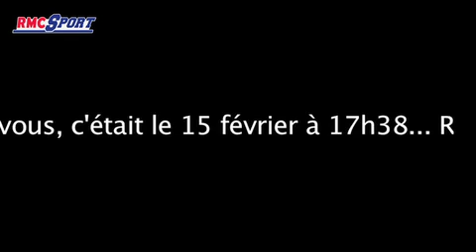Record / Lavillenie forfait pour les mondiaux - 17/02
C'était attendu et c'est désormais officiel : Renaud Lavillenie ne participera pas aux Mondiaux en salle en Pologne, du 7 au 9 mars prochain. Le perchiste s'est blessé au pied samedi après avoir battu le record du monde de Sergueï Bubka (6,16m). Une blessure qui lui a valu 16 points de suture. Il a passé des examens ce lundi matin comme prévu. A priori, deux semaines sont nécessaires pour résorber ce type de blessure. C'était donc trop juste.
Découvrez toute l'actualité et les dernières infos du Handball, Tennis, Basket, Formule 1 , Natation , cylclisme et tous les autres sports avec les analyses, les interviews et les décryptages des spécialistes de la Dream team  RMC. Estanguet, Tambay, Agnel, Tony Parker et toute la Dream Team sont au rendez-vous chaque jour pour vous donner le meilleur de l'actualité du sport.